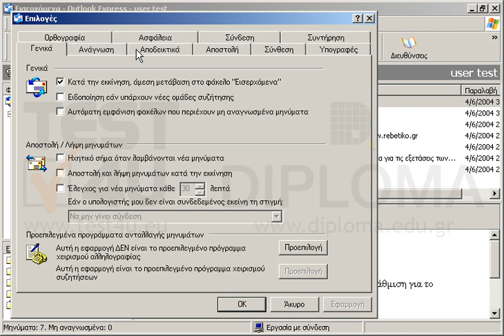Ρυθμίστε το Outlook Express έτσι ώστε σε όλα τα απεσταλμένα μηνύματα να υπάρχει η αίτηση για...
Ρυθμίστε το Outlook Express έτσι ώστε σε όλα τα απεσταλμένα μηνύματα να υπάρχει η αίτηση για αποδεικτικό ανάγνωσης.